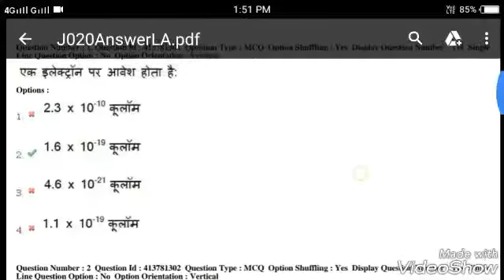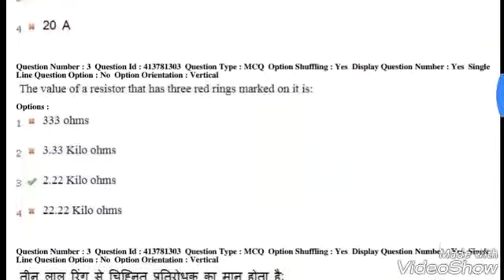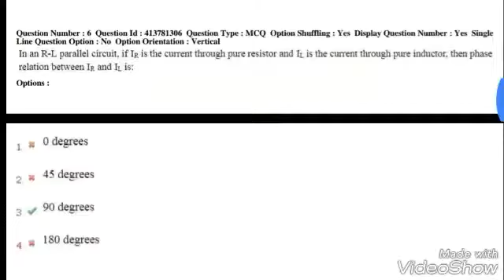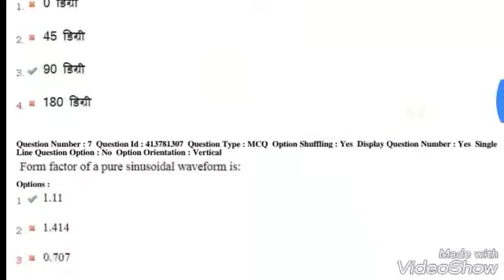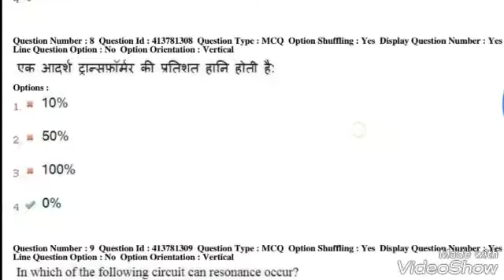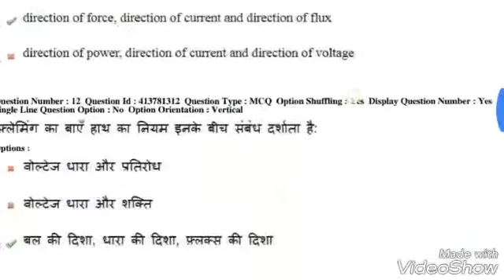mp line attendant paper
Mppkvvcl line attendant exam paper jabalpur